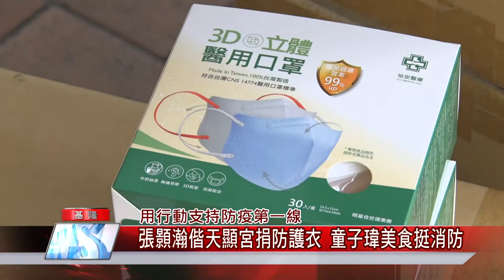基隆 疫情|戴口罩 開罰|市場 攤商|確診 本土|新冠 篩檢|中嘉新聞 2021|用行動支持防疫第一線 張顥瀚偕天顯宮捐防護衣 童子瑋美食挺消防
用實際行動力挺第一線防疫人員防疫物資美食慰人心

（中嘉吉隆新聞記者張啟騰/基隆報導）新冠疫情持續延燒，最辛苦的莫過於基層防疫人員，為了保衛在第一線的醫療人員健康，基隆市議員張顥瀚偕同天顯宮捐贈兩千件隔離衣給基隆市政府，基隆市議員童子瑋則與業者送40份潛艇堡及飲料給消防局仁愛分隊，希望用美食補充第一線防疫人員的體力，提升防疫能量。